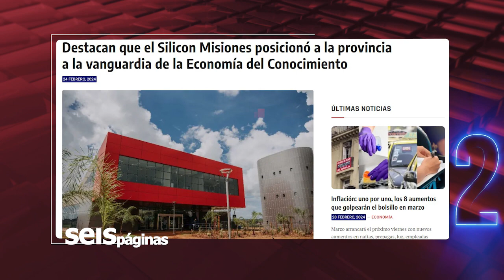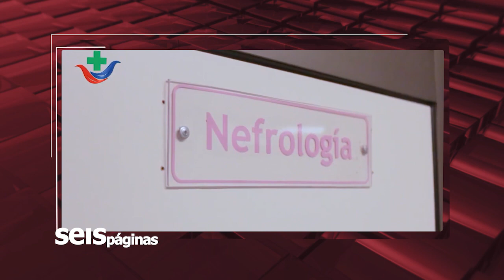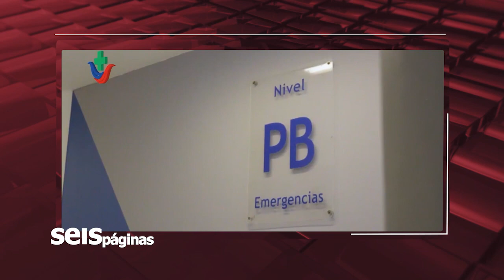01-03-24 6 TEMAS DE LA SEMANA